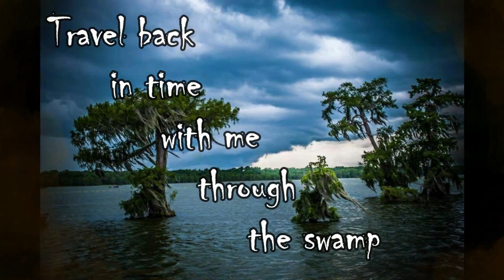Déjà Voodoo — Tales of the Louisiana Swamp by Vince Vance and featuring Sandy Nelson on Drums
One of my heroes as a teen was drummer Sandy Nelson. His album "Let There Be Drums," was all drum songs. I don't recall there being any singing on the LP but yet the music was catchy enough for me to go over by my friend Frank Segretto's house to listen to his older brother Billy's copy.  Harry Ravain, another great drummer, was helping me produce an album about Louisiana.  He mentioned his friend Sandy Nelson had heard and wanted to be part of the project.  We wound up collaborating thru the mail.  He sent the bones of the cut you're getting ready to listen to.  I rearranged it, added some weirdness and voilà.  His drumming sounded like some music caught in your head going down the bayou.  So, I named it "Déjà Voodoo" because we had never met but I felt we were great friends, anyway.  According to Harry, Sandy wanted me to make something of the song.  I hope he likes what I did.  One of the great studio drummers, he's still my hero!  God Bless and keep you, Sandy.

The story behind the video is quite a tale. I'd gotten serious about a girl I met in college. Unfortunately, I found out late she didn't want me playing music. Studying to be a teacher, she wanted to me to be a teacher, too —a band/chorus director. One day, I came home, looked at her and the love spell was over. We had made many plans. But my heart was broken that she couldn't allow me be me. Still, it was hard getting over her.

Coco, my Cajun buddy, tells me this lady down the bayou knows voodoo and she could break the spell that girl had on me. Like some people see therapists, down in Louisiana, we see those who can help us using our own cultural mumbo-jumbo. A different time of no cell phones or even landlines down in the swamp, I made the trek and hoped for the best.  Marie Lavelle —that was her name, believe it or not. And, I believed to my bones that lady's spells would make me forget about my soon-to-be ex.

Lazily, I started in the afternoon an after a two-hour drive, pirogue ride and a trudge through the marsh, just past a moss-covered oak, I arrive at her cypress-wood shack off Highway 90.  I knock.  No answer.  Peeking in the window, candles flickered everywhere. A barefoot lady in a white dress apparently sleeping on a love seat faced the wall. On her bare arm there were hoodoo markings, but I couldn't see her face.  As it grew darker outside, I sat on the stoop of her front porch and waited... and waited. Every now and again, I'd knock, call out her name... but nothing.  Finally, I go to knock, but tried shaking the doorknob. That's when the door seemed to open by itself.  I walk in. The smell of patchouli oil like the hippies use was in the air and an old-time cauldron, in the fireplace. I walk over to her, say her name, even shook her shoulder. Nothing. But she stirred and managed to turn over in her sleep. When I saw her face, I couldn't breathe, awestruck by her natural beauty.  A Creole girl in her 20s, her skin was perfect, like a child's doll. Her raven hair, though brunette, was curly —like Shirley Temple.

Maybe she was talking in her sleep or sleep-like trance, she says, "Kiss me." Well, shaking... I did —but just lightly on the lips. I felt like the Prince in Sleeping Beauty. Coming out of a dream... or trance, her eyes open, Marie pulls me to her and kisses me deeply. She awakens mid-kiss. All Hell breaks loose. I try telling her who I was, that I came for help. Her eyes turn red like a bunny's, but glowing. Then the room starts spinning. Her cat walks across the room on his hind legs. Tiny lightning strikes in the room from a foggy cloud floating near the ceiling. Worse, the furniture starts moving on its own: one chair literally turning in circles in mid air. REALLY! You can imagine how freaked I am. Scared as hell, I must escape. I try the door. Now, it's stuck. Moving about the room, avoiding the crap flying around. I run down some stairs to what I found out later was the root cellar. Mistake. I'm trapped there for 3 days. I wind up bartering my way out the situation. I gave her an original painting, 2 calendar girls I had had framed that I'd left in my car. oh, yeah, and and my friggin' pirogue. To this day, I have ever met another person who could make inanimate objects levitate.

As she dropped me off on the other side of the bayou, near my car, she says her last words to me: "We will never meet in this world again." Freaky.  It made me feel sad. Usually talkative, at that moment I couldn't speak. A sick feeling is in my gut —like a kid's the morning after Halloween. Maybe it was from the green potions she'd given me instead of food. LOL. But I will never forget that kiss.

I've barely thought about the girl who broke my heart after that, though thought of Marie and, perhaps, when we may meet in the hereafter.  By the way, I never taught school again.  Six months later, I was onstage with The Valiants.